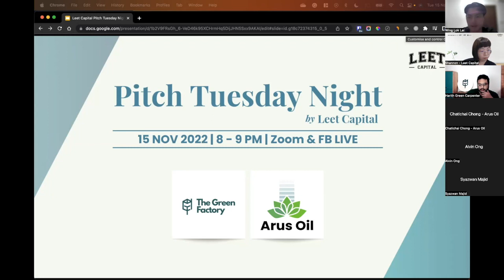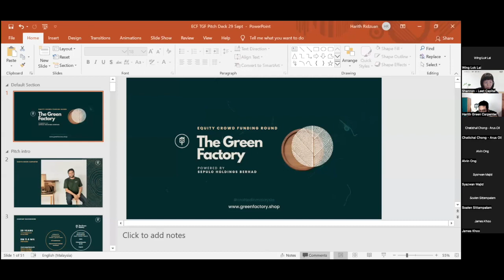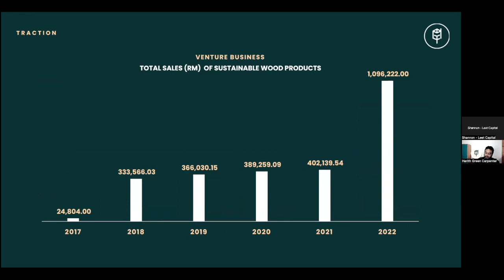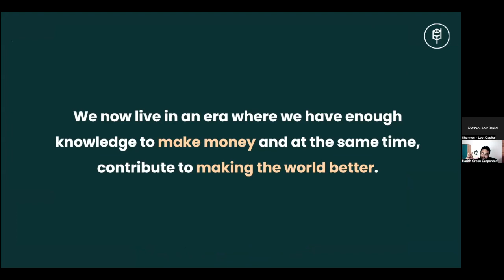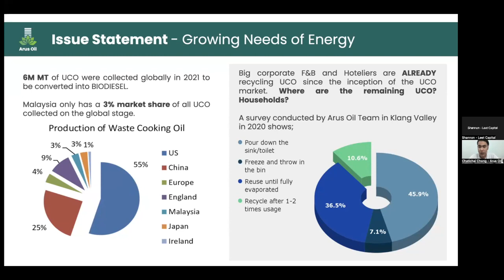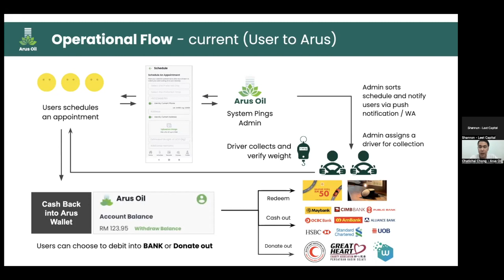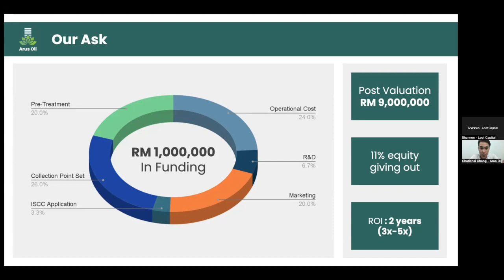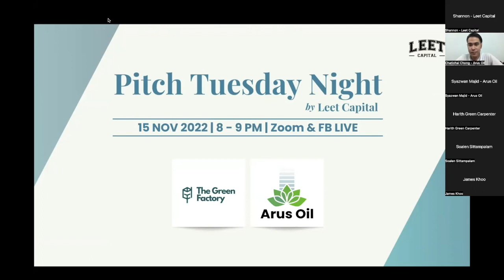Pitch Tuesday Night by Leet Capital featuring The Green Factory and Arus Oil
A recorded pitch of Pitch Tuesday Night with Leet Capital on 15 Nov 2022, a virtual event where investors may learn more about the companies and equity crowdfunding (ECF) campaigns.

For the first pitch, we’ll like to invite Harith (The Green Carpenter), Founder of The Green Factory. They manufacture sustainable wood products (such as furniture, homeware, gifts, etc) with sustainability at its core through circular manufacturing. They have worked with prominent clients such as Petronas, Coca-Cola, PNB, Maybank, Farm Fresh & Rolls-Royce. They will be the first Unlisted Public Company to raise via Equity Crowdfunding.

Next, we’ll like to welcome Dr Chai, Chief Marketing Officer of Arus Oil to pitch. They are a startup monetizing your used cooking oil to power the growing biodiesel market! They are currently an official collaborator with Shell to increase collection points and IOI Properties to uptake their used cooking oil.

Start selling your used cooking oil seamlessly in one app, register an account at Arus Oil